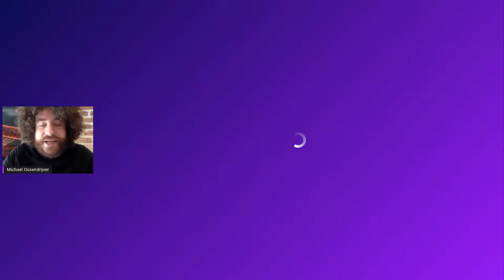Incubeta Ignite: Upgrade Your Growth - Beiersdorf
In this session Barbara Wentzel, Head of Global Media at Beiersdorf, joins Michael Ossendrijver, CEO EMEA & Chief Growth Officer at Incubeta, to learn more about the parent company of Nivea and Barbara’s personal and professional growth.

- Introduction to Barbara Wentzel
- History of Beiersdorf and the brands
- Growing a successful team

TIMESTAMPS
0:37 - Introduction to Barbara Wentzel
2:24 - The brand Beiersdorf - history, pharmaceutical industry, Nivea, Labello, and Maestro round off the extensive portfolio with lots of start-ups.
8:00 - Two take-aways from the brand Nivea
8:40 - How do you grow a successful team?
10:20 - How do you encourage innovation?
11:50 - What advice do you give for employees during COVID-19?
14:03 - What is a digitalisation trend during COVID-19?

ABOUT INCUBETA
We’re an international team of experts in marketing, technology, data and creative, who came together because we want businesses to make the most of the opportunities the digital landscape provides. Too many brands and companies get trapped between multiple partners, competing strategies or conflicting technologies. We’re the antidote to that – passionate about the digital strategy, technology and creative that supercharges growth. From the fundamentals to the final creative, we’re dedicated to helping your business upgrade its growth.